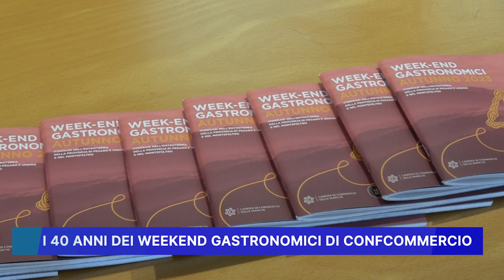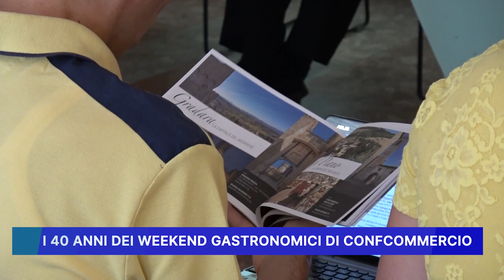I 40 ANNI DEI WEEKEND GASTRONOMICI DI CONFCOMMERCIO